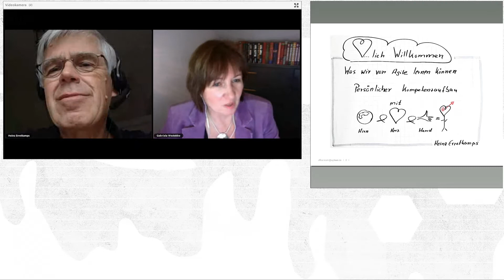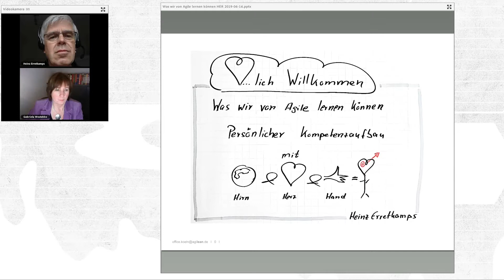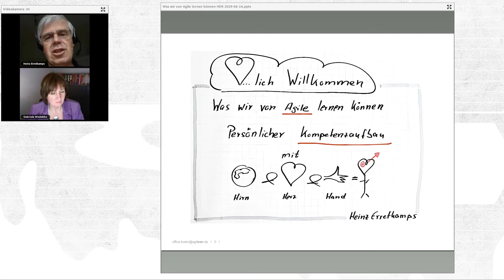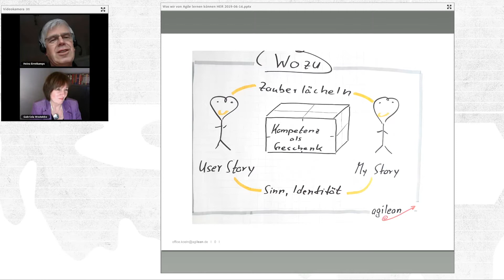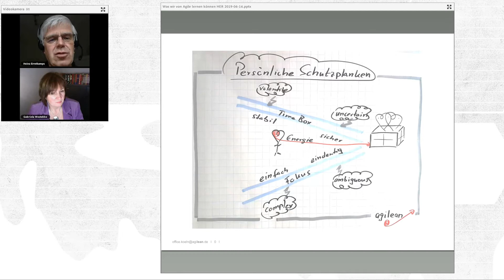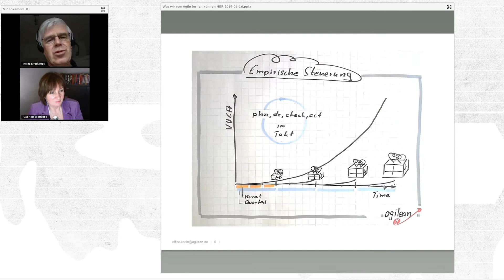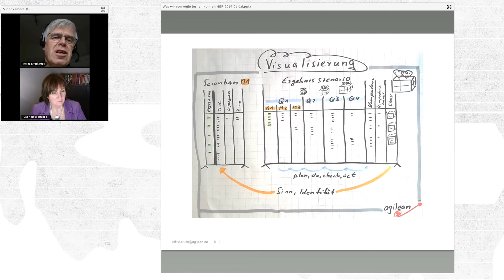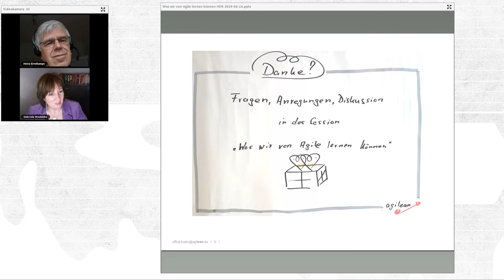Was wir von Agile lernen können | von Heinz Erretkamps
Persönlicher Kompetenzaufbau – wie agile Methoden dich dabei unterstützen.
Die Themenschwerpunkte: Kompetenz als Geschenk, persönliche Schutzplanken, empirische Selbststeuerung und Visualisierung.

Heinz Erretkamps ist Protagonist in der Anwendung von Agile und Lean in Produktentwicklungsprojekten jenseits der IT.
Außerdem ist der Gründer der agilean Akademie.
► agilean.de

► NÄCHSTES EVENT: 22. März 2020

Das JugendOnlineEvent ist ein Angebot des Verein zur Förderung der Bildung in der digitalen Welt e.V. (FBdW e.V.)